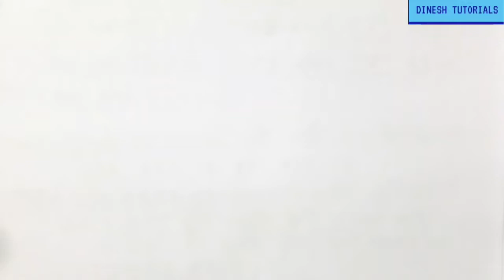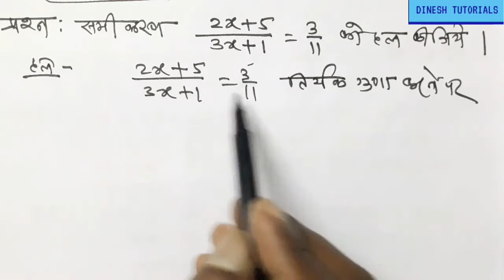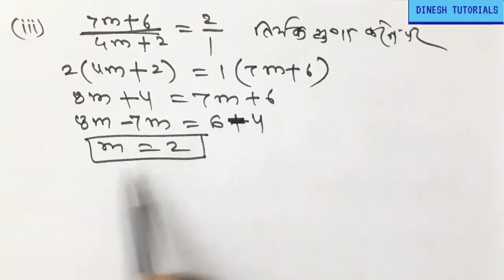Class 8th । Maths । Equation । समीकरण । Part- 1 । By:Dinesh Sahu ॥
बच्चों नमस्कार ।

आज हम Class 8th Maths " Equations Part- 1 पढ़ेंगे ।

बच्चों वीडियो को अंत तक जरूर देखना ।

कॉमेंट्स जरूर करें ।

जिससे हमारा प्रयास सफल हो सके । और हम आपके लिए बेहतर से बेहतर करनें का प्रयास कर सकें ।

धन्यवाद ॥